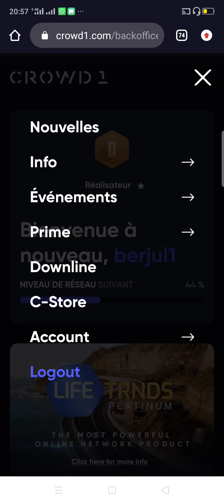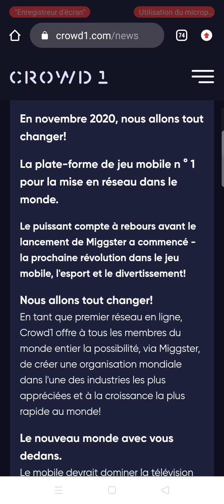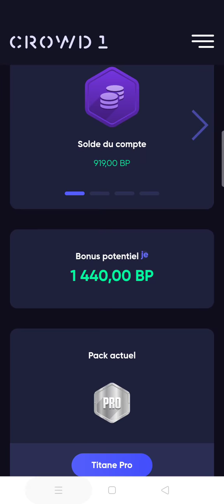Breaking news : CROWD1 LA PLATEFORME Miggster sera lancée le 10 NOVEMBRE 2020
Vive crowd1